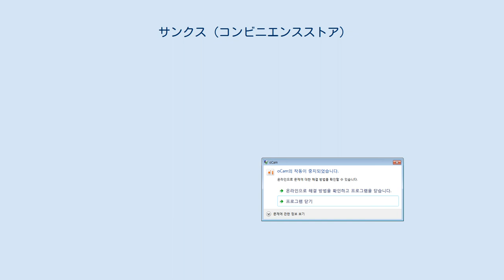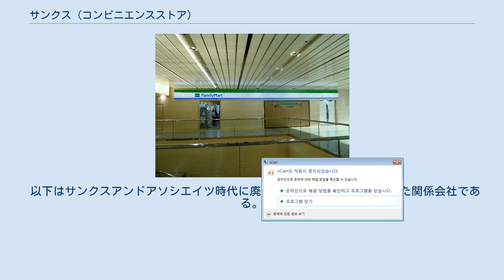サンクス (コンビニエンスストア)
店舗例（大阪府東大阪市） ファミリーマートに転換済 サンクス（sunkus）は2018年（平成30年）まで日本に存在したコンビニエンスストアのブランド、また1991年（平成3年）までそれを運営していた企業である。
ブランドの運営はサンクス→サンクスアンドアソシエイツ→サークルKサンクス→ファミリーマート（2代目）の4商号2法人という変遷をたどった。
ここでは、これら運営法人のうちのサンクスとサンクスアンドアソシエイツについても取り扱う。
随時運営法人記事も参照のこと。
 サンクスの名称は「SUN」「Kids」「US」に由来する。
ロゴマークは子供（=Kids）でも親しく気軽に入店できるよう、帽子をかぶって歩く子供の姿“K”をデザインにしている。
名前は、太陽のようにあたたかく、明るい店作りと「ありがとう」の感謝の気持ちを込めて、太陽の「SUN」と「Thanks」をかけて作られた。
 看板としても使用されている「SUN」と「US」の間に、靴を履いて帽子をかぶっている「k」が陽気に歩いているイメージを表したロゴマークは「子供でも安心して利用できる店」を表している。
 店舗イメージカラーの由来は以下のとおりである。
 店舗展開としては、経営統合先であるサークルKとは対照的に大半の店舗が関東地方や東北地方等、東日本を中心に出店している。
これはサンクスが宮城県から出店を始めたのち、東京都に本社を置いたためである。
 全国へ店舗数規模拡大のため、地域ごとに地元の有力会社と合弁で計15社ものエリアフランチャイズ会社設立に注力したことや、1987年3月から2004年9月まで、既存の酒類販売店のコンビニ化に取り組むため、酒類の販売については酒販店に対し、ロイヤルティーをゼロとしたことが特筆される。
 なお、サンクスブランド店舗のほかサンクスミニ店舗やサンクスポートストア店舗も存在した。
 旧キャッチフレーズは「フレンドリーなコンビニエンス サンクス」「すぐそこサンクス」「街とみんなとフレンドリー」である。
 晩年にサークルKと共通化されていた決済方法や会員制度についてはファミリーマート (企業)を参照。
同じく店舗内に設置されていたATMについてはファミリーマート (企業)コンビニATMを参照。
 長崎屋グループにて当ブランドは誕生したが、小野グループをへてサークルKを運営するユニーグループとなったのちにユニーグループがファミリーマート系列となった。
そしてファミリーマートにブランド転換され現在は消滅している。
 当初の運営法人である株式会社サンクスは株式会社長崎屋の出資により1980年（昭和55年）7月に設立され、同年11月に第1号店（八幡店）を宮城県仙台市青葉区八幡（はちまん）一丁目に開店（現在は閉店）。
 翌1981年（昭和56年）に関東地区第1号店を東京都中野区、1982年（昭和57年）に北海道地区第1号店を札幌市豊平区、1989年（平成元年）関西地区第1号店を大阪府大阪市都島区、1992年（平成4年）直営による中京地区1号店を愛知県名古屋市昭和区に開店した。
なお、株式会社サンクス設立時は仙台市に本社を置いたが東京都中央区東日本橋へ移転。
さらに東京都港区芝への移転をへて、サークルケイ・ジャパンとの経営統合前時点の株式会社サンクスアンドアソシエイツは東京都江東区塩浜に本社を置いた。
 サンクスは長崎屋の業績悪化時に福井県の小野グループへ売却され、その後、小野がサークルケイ・ジャパンを傘下に収めるユニーへ経営譲渡を打診し売却されることになった。
 ファミリーマート転換開始前の2016年（平成28年）8月末時点の情報を記載。
※はサークルKも出店していなかった都道府県。
 新潟県、長野県、和歌山県、※山梨県、※鳥取県、※島根県、※山口県、※佐賀県、※長崎県、※大分県、※宮崎県、※沖縄県。
 滋賀県、京都府、奈良県、徳島県、香川県、愛媛県、高知県、※熊本県、※鹿児島県 この時点でサンクスは甲信越・四国には1店舗もない。
かつては滋賀県、京都府、奈良県にも出店していたが、エリアフランチャイザーであるサンクス京阪奈がローソンに切り替えたため撤退。
同じく熊本県、鹿児島県もかつてサンクスが出店していたが、エリアフランチャイザーである南九州サンクスがローソンに切り替えたため2013年度に撤退している。
四国四県については、香川県・徳島県のエリアフランチャイザーであったサンクスアンド...